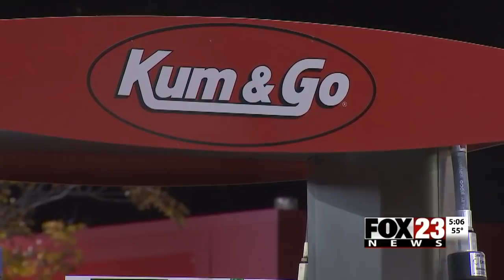East Tulsa convenience store employee convinces car thieves to give back shoes, cell phone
Police are searching for suspects after someone robbed an east Tulsa gas station and took off with the employee's car, but he says he was able to save his shoes.